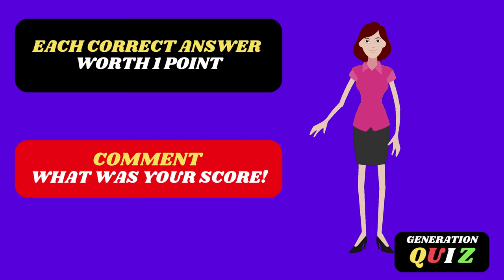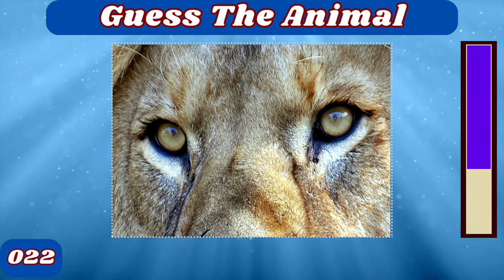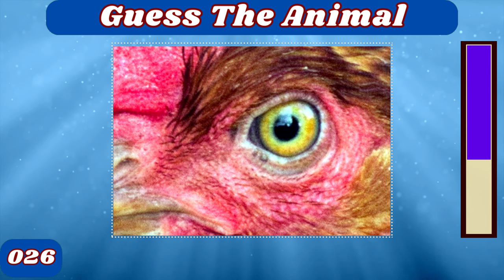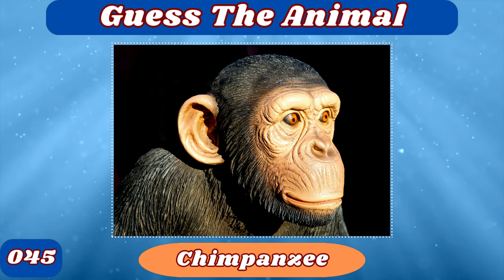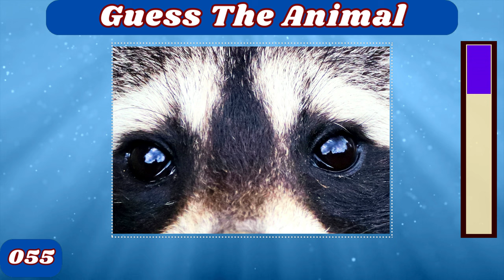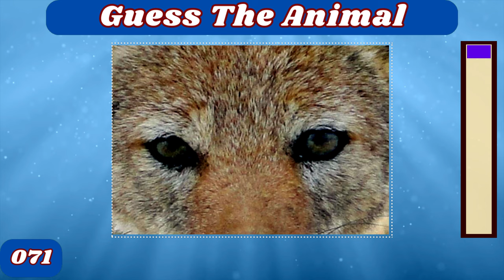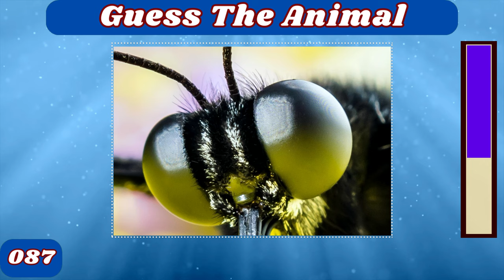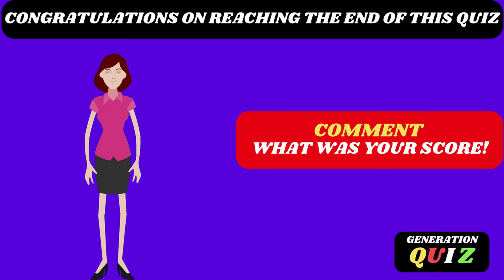✅✅😃😃CHALLENGE GUESS THE ANIMAL BY CLOSE UP - CLOSE UP PICTURE QUIZ IN 7s.#10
The challenge of this quiz is to guess the 1OO animals by close-up.
Do you have the keen perception needed to unravel this visual enigma?
You will have 7 seconds to answer each question.
Each correct answer is worth 1 point.
Invite your friends to join.
COMENT what was your score!
Good luck!

LIST OF ANIMALS THAT ARE IN THE VIDEO:
Elephant,Armadillo,Scorpion,Alpaca,Crab,Cat,Cockatoo,Swan,
Dog,Fly,Lemur,Parrot,Seahorse,Squirrel,Crocodile,Spider,
Shark,Otter,Bear,Wild,Boar,Pelican,Lion,Hamster,Walrus,
Clownfish,Chicken,Panda,Reindeer,Flamingo,Puffin,Stingray,
Panther,Bison,Tiger,Falcon,Hyena,Grasshopper,Lioness,Squid,
Bat,Goat,Mouse,Badger,Chameleon,Chimpanzee,Turtle,Crow,Puma,
Penguin,Ladybug,Meerkat,Orca,Peacock,Camel,Raccoon,Hippopotamus,
Cheetah,Orangutan,Fox,Wolf,Pig,Owl,Sheep,Toucan,Whale,Gorilla,
Koala,Rhinoceros,White,Tiger,Lizard,Jackal,Rooster,Zebra,Cow,Bee,
Frog,Leopard,Ostrich,Platypus,Sloth,Eagle,Beaver,Hedgehog,Octopus,
Pigeon,Dove,Lynx,Butterfly,Duck,Giraffe,Ant,Kangaroo,Dolphin,
Rabbit,Snake,Jaguar,Deer,Horse,King Vulture,Anteater and Komodo Dragon.